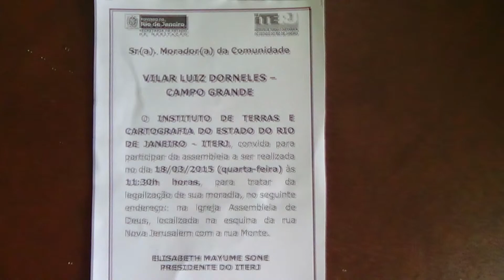VILAR LUIZ DORNELLES JUNTO COM ITERJ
Fiz este vídeo com o Criador de slides do YouTube a regularização chegou